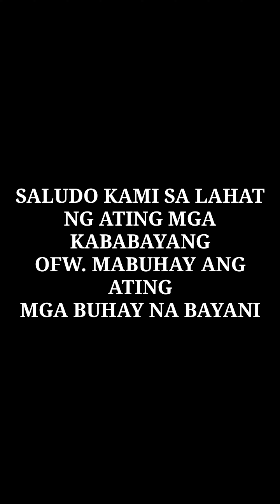TOUCHING MOMENT: FATHER HUGS NEWLY ARRIVED OFW DAUGHTER AND CARRIES HER INSIDE THE HOUSE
Kitang kita sa video ang pangungulila ng isang ama sa kanyang anak sa todo higpit na yakap nito sa kanyang prinsesa.